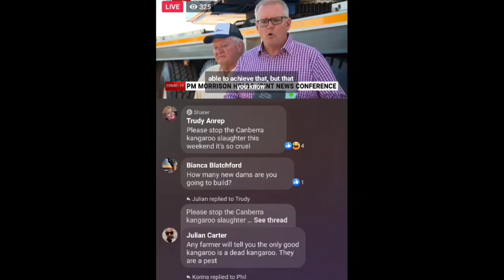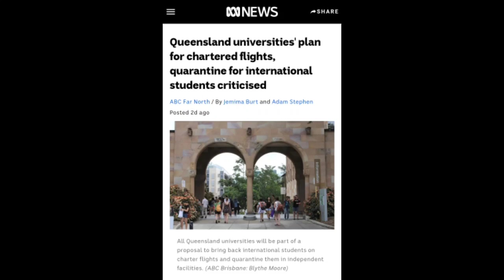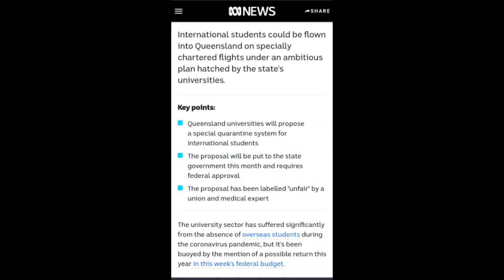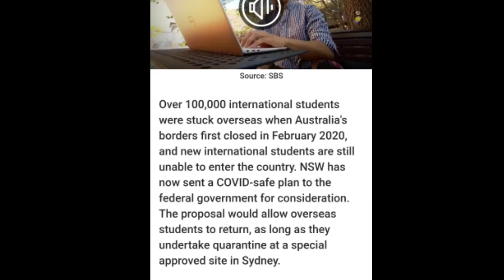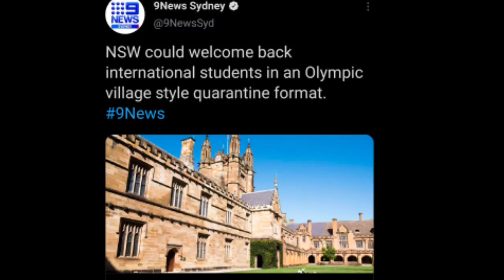International Students Return | Chartered Flights | Australia Travel | Australian Students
keep supporting 🙏

Do more tweets